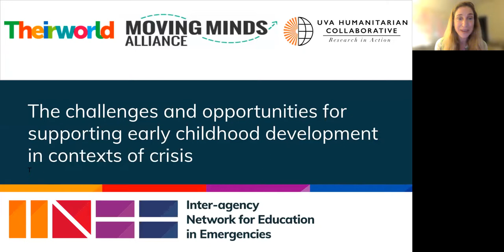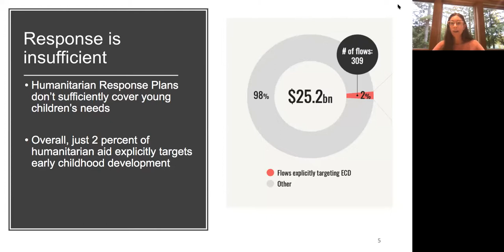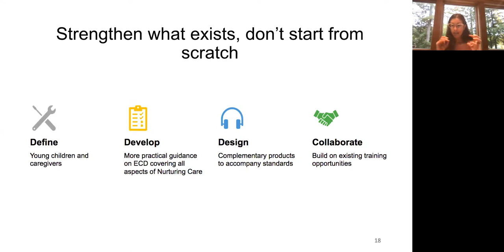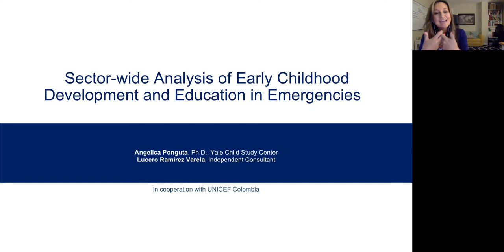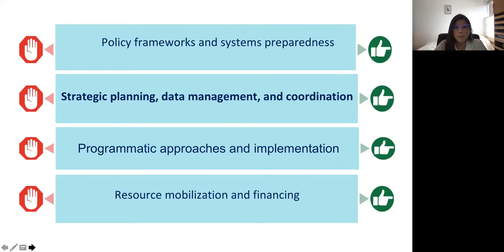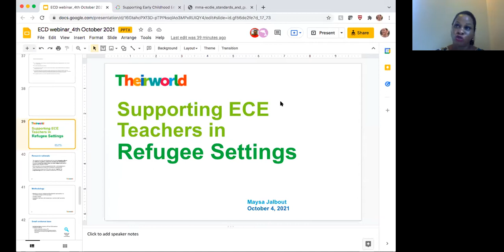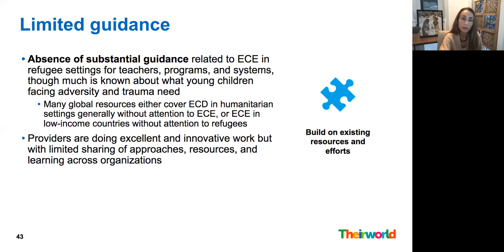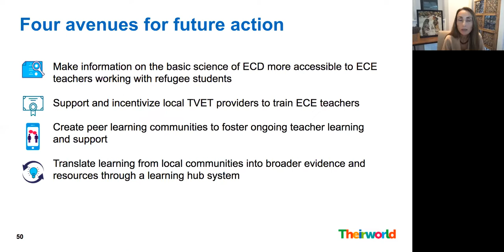Challenges & opportunities for supporting early childhood development in crisis contexts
To highlight the challenges and opportunities for supporting early childhood development in contexts of crisis, the INEE ECD Task Team hosted a webinar highlighting three important recent contributions:

- An analysis of Early Childhood Development in Humanitarian Standards and Guidance Documents conducted by Lucy Bassett and colleagues at the University of Virginia Humanitarian Collaborative and commissioned by The Moving Minds Alliance (presenter: Lucy Bassett)
- A global stock-taking survey, scoping review, and lessons learned from an ECD-EiE sector-wide analysis in the Colombian context conducted by Angelica Ponguta and colleagues at Yale University (presenters: Angelica Ponguta and Lucero Ramirez)
- A report on ways to strengthen support for Early Childhood Education Teachers in Refugee Settings led by Maysa Jalbout and Katy Bullard at Theirworld (presenter: Maysa Jalbout and featuring a brief video of Remie Rhayem from the Lebanese NGO Ana Aqra)